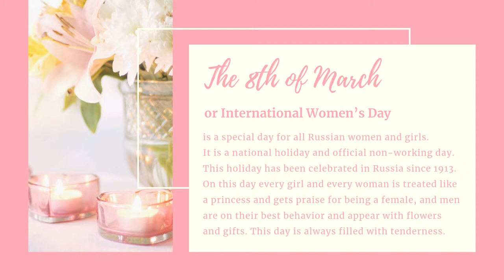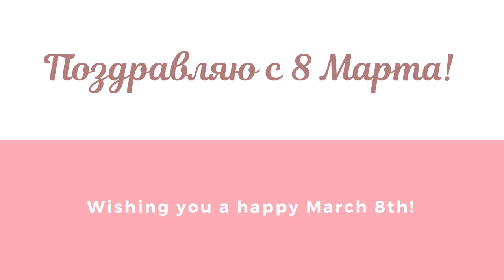Russian Language - Easy Learning | March, 8 - 8 Марта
Watch and learn how to congratulate your Russian female friends on the 8th of March